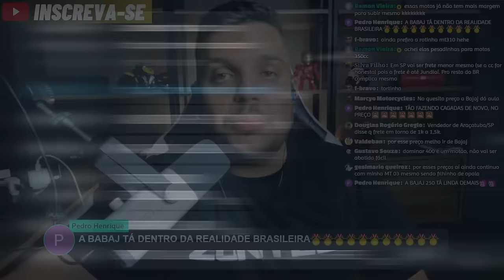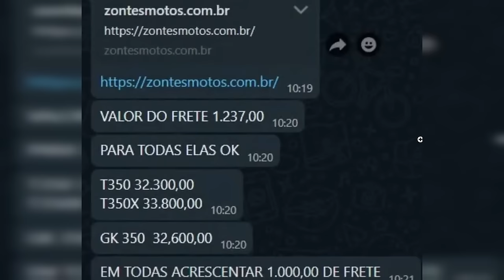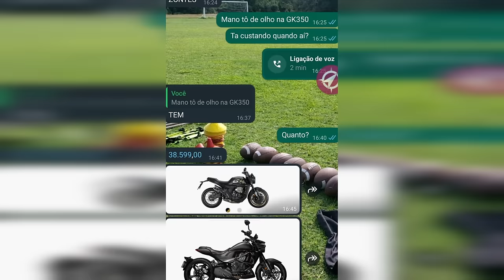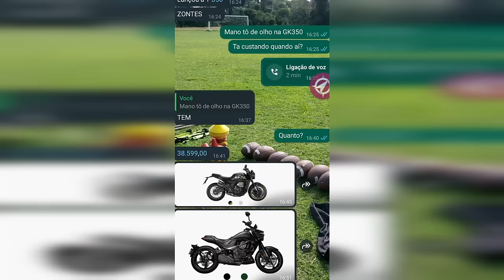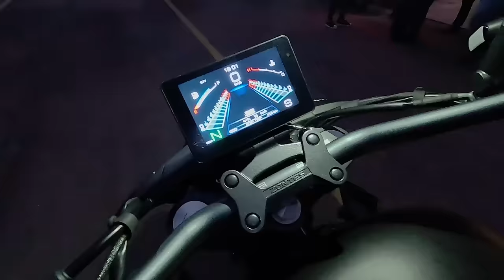🚨O AGIO vai LASCAR o Lançamento da ZONTES " R-GK-S-V-T-E " 350 no BRASIL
✅Haya Creations✅
Film Maker
✅Vulcan Radical Store✅
Endereçõ: Rua Marquês do Herval, 95 - Centro
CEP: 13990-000